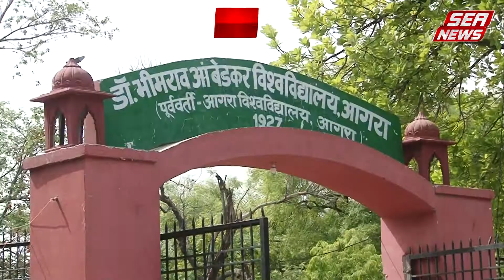स्नातक द्वितीय सेमेस्टर की होगी परीक्षाएं